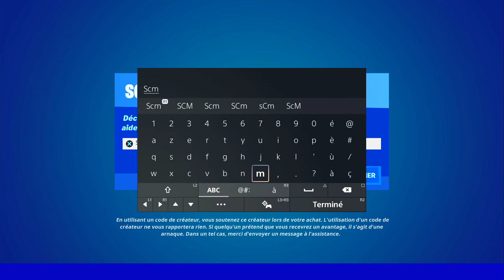ÉTABLIR UNE LIAISON AVEC L'APPAREIL PRÈS DES DÉBRIS DU DAILY FORTNITE, EMPLACEMENT APPREIL LIAISON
▬▬▬▬▬▬▬ • BIENVENUE 😍 • ▬▬▬▬▬▬▬

▬▬▬▬▬▬▬ • PARTENAIRES 💪 • ▬▬▬▬▬▬▬

👉StealthGamer:
"SOISCOOLMEC"
"STRIKESOISCOOL"

TikTok "SoisCoolMecYTB"
👻Snapchat "soiscoolmec"

.▬▬▬▬▬▬▬ • TOP DON 💰 • ▬▬▬▬▬▬▬

▬▬▬▬▬▬▬ • MUSIQUE OUTRO 🎵 • ▬▬▬▬▬▬▬